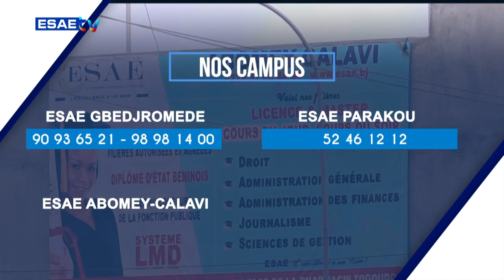DEFINITION DU JOUR DU LUNDI 16 SEPTEMBRE 2024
Vous suivez sur * ’’DEFINITION DU JOUR’’* de ce LUNDI 16 SEPTEMBRE 2024